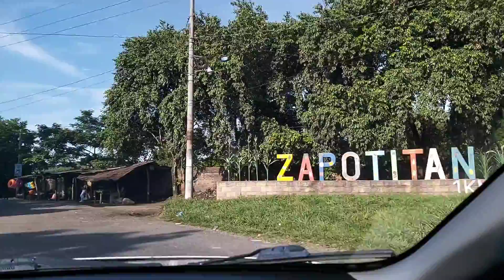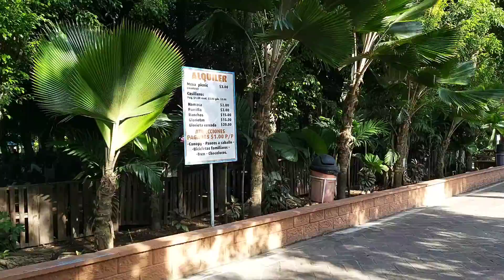TERMOS DEL RIO, EL SALVADOR || COVID 2021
Visitando termos del rio, año 2021 con restricciones por covid 19.
Vibra mucho el video porque lo grabo con celular a mano alzada.